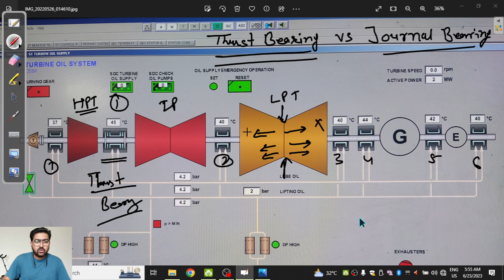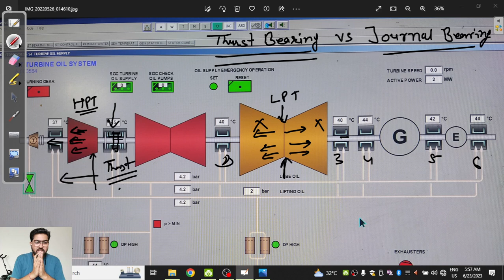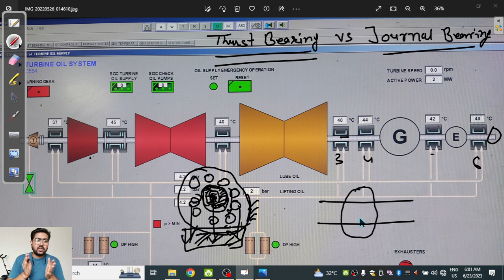THURST BEARING AND JOURNAL BEARING